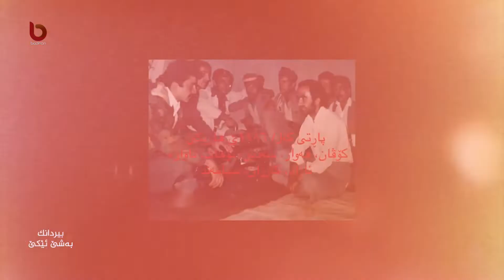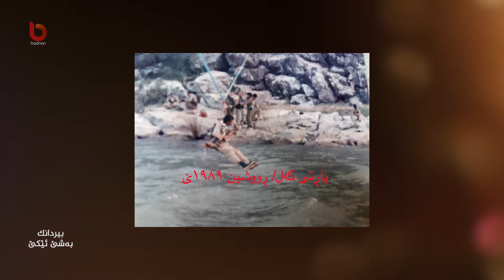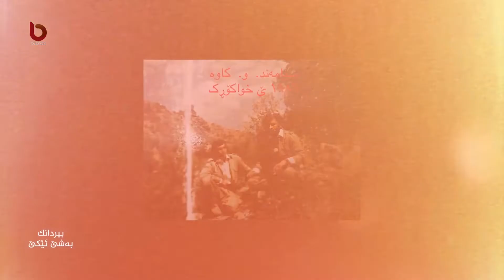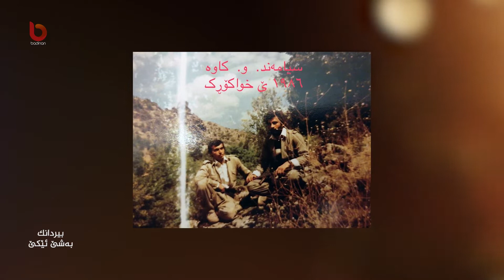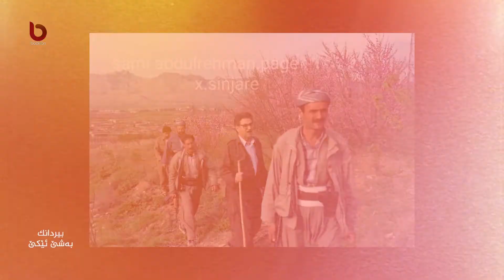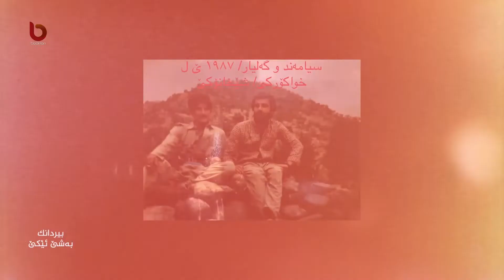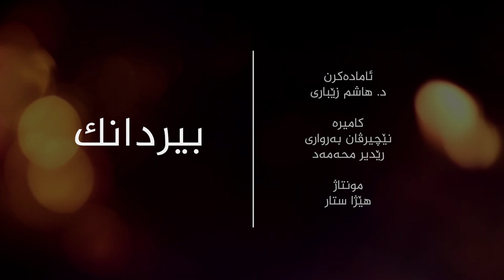بیردانك 7-11-2021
بیردانك به‌شێ ئێكێ ب مێڤانداریا سیامه‌ند هاریكی پێشمه‌رگێ دێرین، پارتی گه‌ل